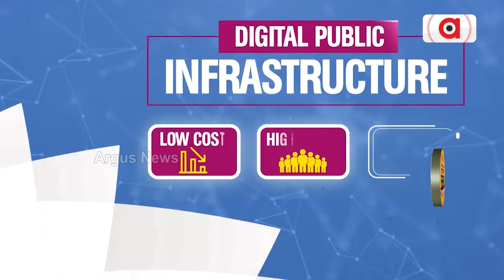Loka Kalyan : ଡିଜିଟାଲ୍ ଇଣ୍ଡିଆର ୯ ଟି ପ୍ରମୁଖ ସ୍ତମ୍ଭ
ଡିଜିଟାଲ୍ ଇଣ୍ଡିଆର ୯ ଟି ପ୍ରମୁଖ ସ୍ତମ୍ଭ